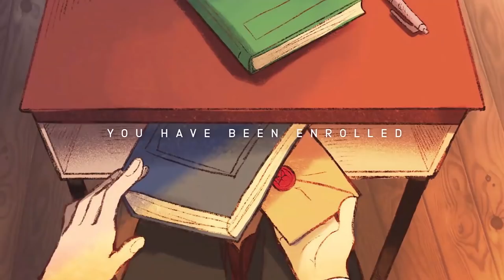BEST Indie Game Trailers NEW in October 2020 - Part 1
More great indie game trailers to watch!

00:00 ► Start
00:15 ► Chiaroscuro
01:07 ► The Falconeer
02:54 ► Obsidian Prince
03:58 ► Breakwaters
05:14 ► StoryArcana
06:07 ► Against the Storm
07:29 ► Rushdown Revolt
07:57 ► Mind Scanners
08:36 ► Prehistoric Kingdom
10:38 ► Lonesome Village